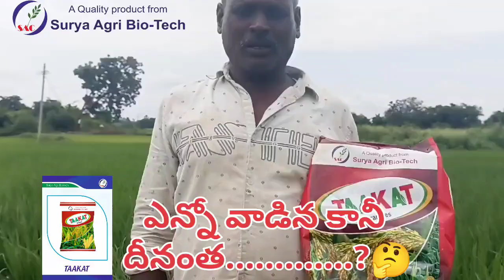taakat granules |మొగి పురుగు|paddy stem borer |అధిక pilukalu |Harish rythu seva|Surya agri biotech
paddy stem borer control and tillers
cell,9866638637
taakat granules
మొగి పురుగుల నివారణకు
paddy stem borer
all crops use
paddy growth
paddy stem borer
surya agri biotech